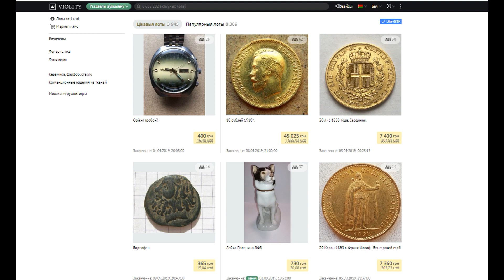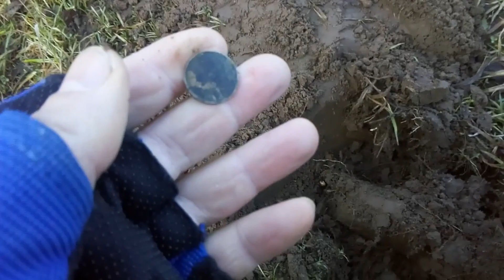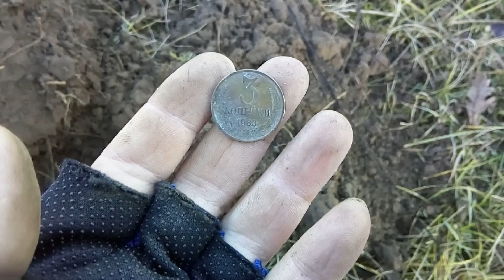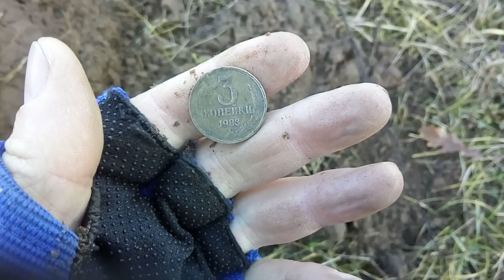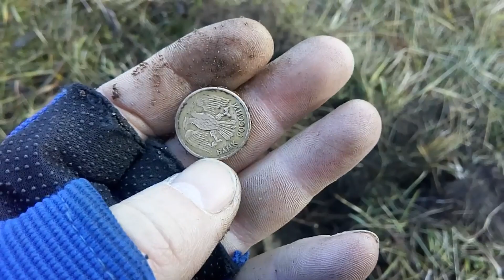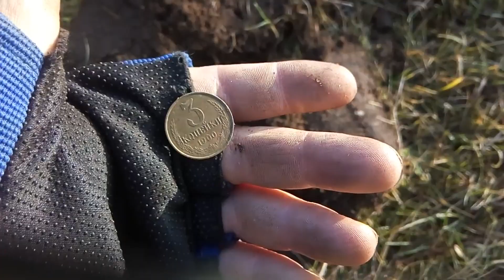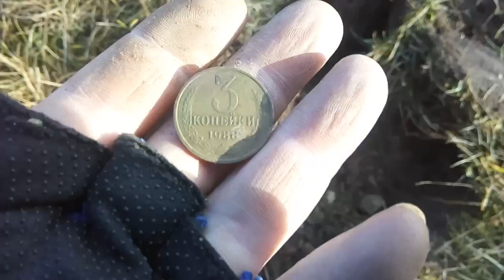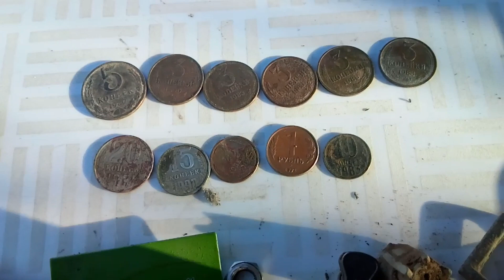КОРОЛЬ И ШУТ НА БЕРЕГУ РЕКИ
Решил пройтись по берегу реки с металлоискателем, зная что на берегу этой речушки люди жили и 500 лет назад стал мечтать о интересных находках и они не заставили себя ждать